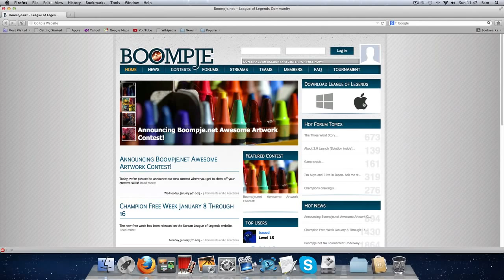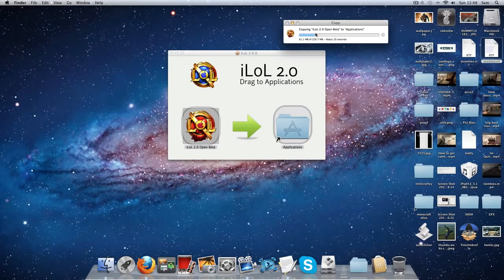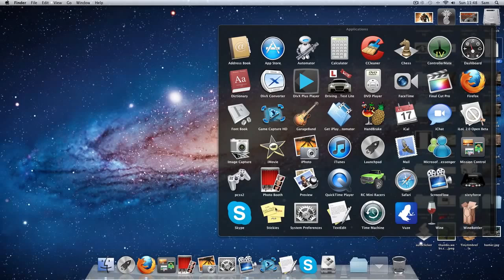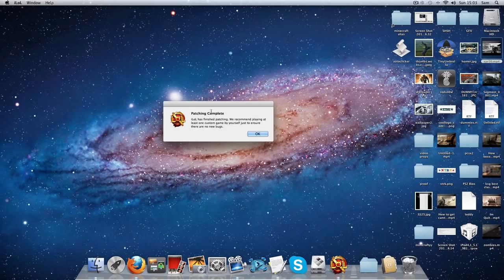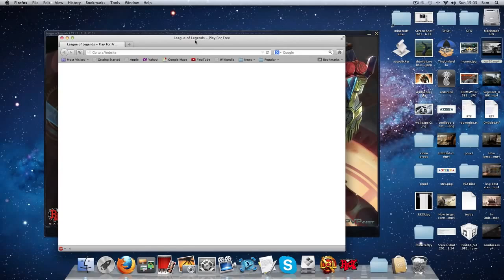How to download and Install League Of Legends On MAC (Voice Tutorial)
 This is the working simple way on how to install Leauge of Legends on a MAC 

 Works with Lion 10.7.4 

Boompje: /
Forum: /forum

Failing to patch forum thread: /forum/topic/43...

Create a account: ...

­ ­--- Written guide ­

1. Head over to
2. Click on the Download TAB
3. Click on Download while at Rapidshare and save the .dmg file to your desktop
4. Open the .dmg file, It will contain the iLoL beta, drag that into Application alias as shown in the file.
5 . Locate iLoL Beta in Applications and click on it
6 . Now accept the terms and then choose region.
7 . Now will the boring part begin, iLoL will patch for around 30min-2hrs, so take a break or something that will steal the time.
8 . When the update is done, click on PLAY Now can you enter your Username and Password and login Very simple